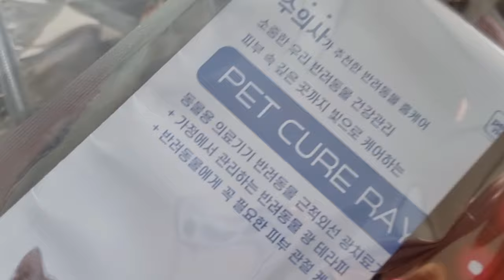Yejjyu's tried(52) 학대견 상처를 보살펴줬는데도 성질내는 시츄 강아지 때문에 놀랬어요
학대견 아픔의 흔적은 못 지워도...
사랑으로 함께!

아픈 강아지 고양이 디스크 슬개골 탈구 관절염 그리고 피부병 치료관리 근적외선 광치료기 펫스니즈 펫큐어레이 커버-Q